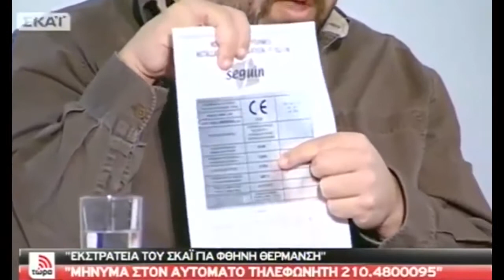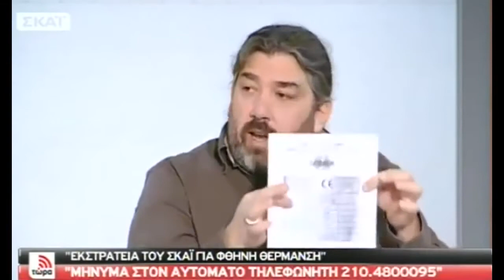METATPOΠH AΠΛOY TZAKIOY ΣE ENEPΓEIAKO @ΤΩΡΑ ΣΚΑΪ